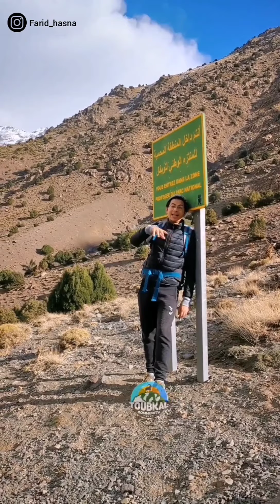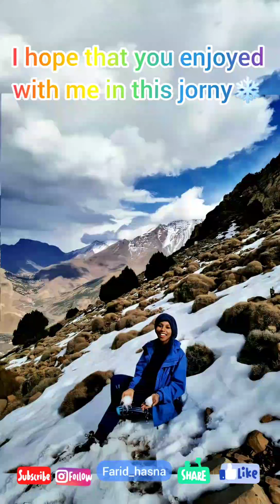رحلتي من المدينة القديمة Vlog 3 My journey from the old medina of Marrakech to High Atlas mountains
Let's enjoy the trip with me from the old medina of Marrakech to High Atlas mountains! many thanks for my friend Imad who helped me a lot in filming and editing the video!